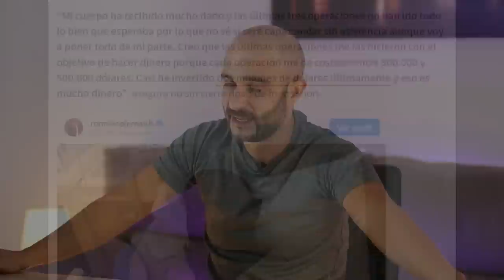2 CULTURISTAS y un FINAL muy DIFERENTE | JAY CUTLER VS RONNIE COLEMAN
Ronnie Coleman, culturista ganador de 8 mister olympia, tuvo un trágico final al pagar el precio de ser el rey, tuvo que pasar por quirófano en 15 ocasiones y se dejó más de 2 millones de dólares.

En este vídeo plantemos su faceta sádica para entrenar extremadamente pesado con levantamientos míticos como: Ronnie Coleman doing Squats with 800 Pounds,
RONNIE COLEMAN PRENSA CON 2,300 LIBRAS, Un día en la vida de Ronnie Coleman - Prensa con mancuernas de 200 libras | Ronnie Coleman.

Hablamos también de su rival y amigo Jay Cutler, ganador de 4 mr olympia donde en el 2006 ganó en tarima a Ron Coleman en una final épica: MR OLYMPIA 2006 finally Jay cutler beats King Ronnie Coleman, coleman cutler 2006.